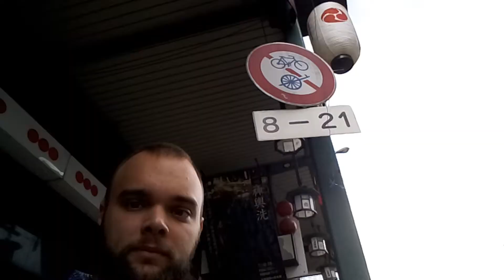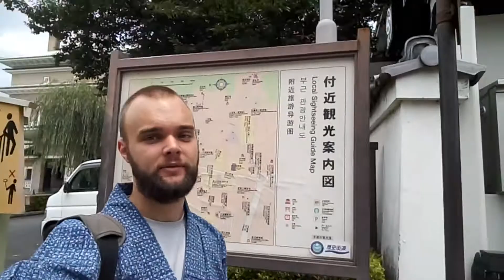JAPONIA #6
14 Lipca spędziliśmy już w Kyoto. Tego dnia mogliśmy poczuć się jak w dawnej Japonii, gdyż ubrani w tradycyjną Yukatę wybraliśmy się w spacer ku świątyniom.